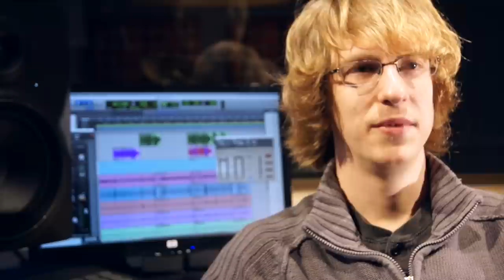Why Here - HarbourTone Productions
Located in Shelburne, NS.